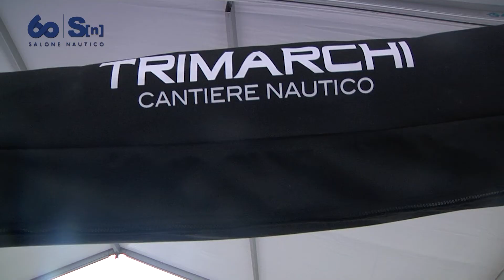Trimarchi presenta Open 57 Pro e Marg 23, l'entry level per famiglie e amici